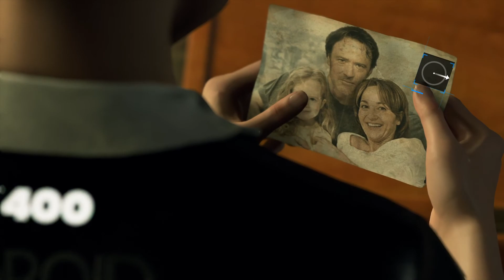Detroit Become Human Alice's chest song short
Detroit Become Human short...